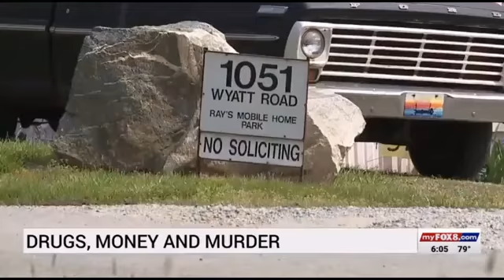man attempts to rob Mexican cartel n gets flatlined 🤫🤫💩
man decides to rob cartel gets into a shoot out and shoot n head